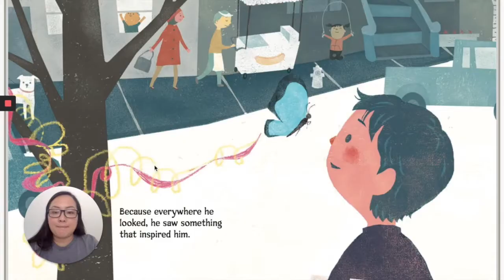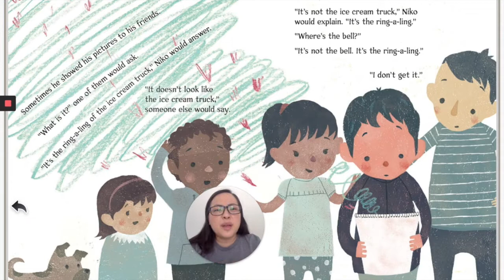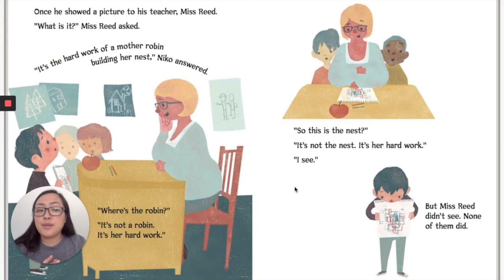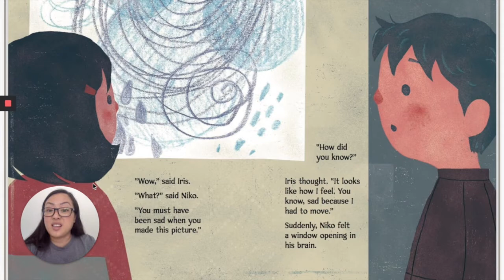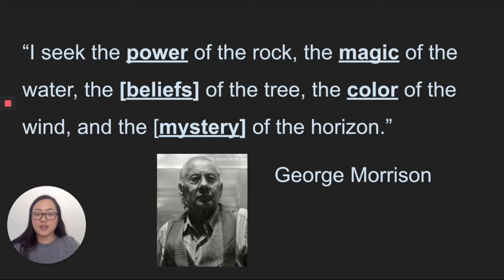Niko Draws a Feeling, Abstract Art, and George Morrison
Watch to Ms. Lee read Niko Draws a Feeling and learn about Grand Portage artist, George Morrison. Then create an abstract artwork that represents one of these ideas: Power, Magic, Warmth, or Mystery!